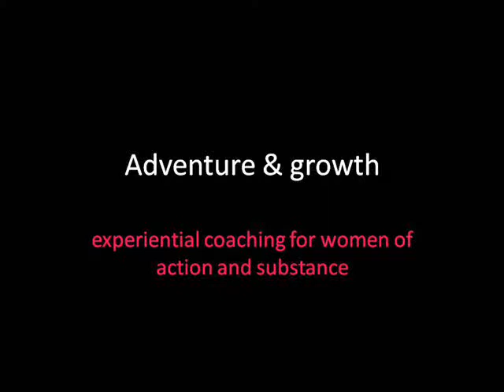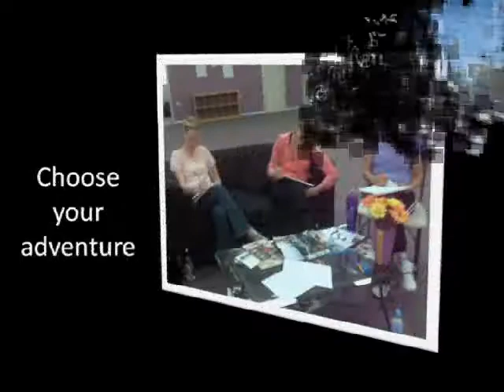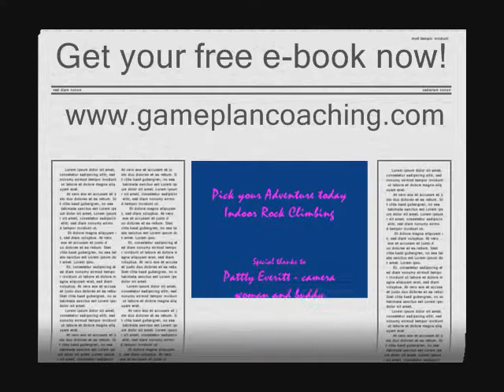Indoor Rock climbing - Karyne Ang, Gameplan Coaching Services (Superchicks Experiential coaching)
Indoor Rock Climbing with Karyne Ang of Gameplan Coaching Services.
Rock climbing is another great metaphor for life. It is about adventure, courage, determination, focus, commitment and a great sense of achievement once you have overcome the challenges. Step up and have a great time. Everyone has room to show up and step up regardless of skill levels. It's your mindset and strategies rather than your skills that determines how far you go. This climb was taken at ClimbFit, St Leonards in Sydney's lower north shore. Gameplan Coaching Services is developing a series of adventure coaching programs for women.